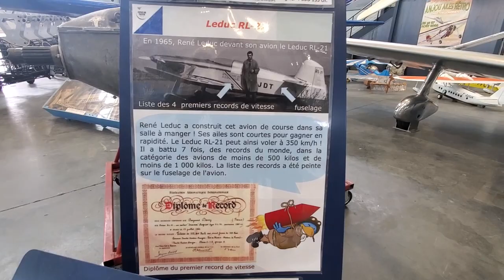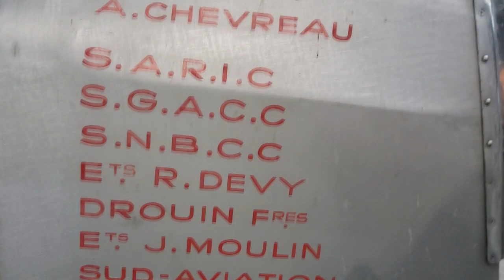RL 21 Anger Museum